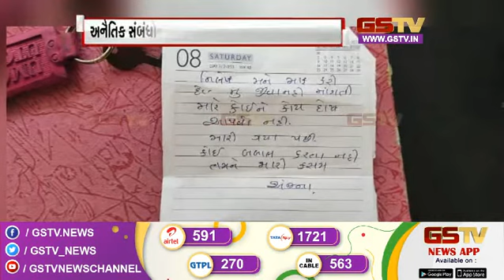ગેસ સિલિન્ડર,સીએનજી-પીએનજીના ભાવમાં રાહત મુદ્દે કોંગ્રેસનો આક્ષેપ અને અન્ય સમાચાર | Gstv News